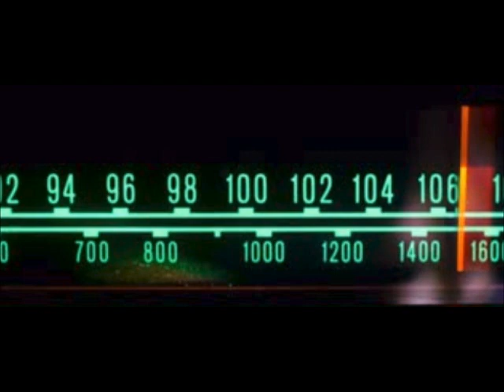Kimmer Angry AF (1.23.19 Show Open)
The Kimmer is angrier than ever today...